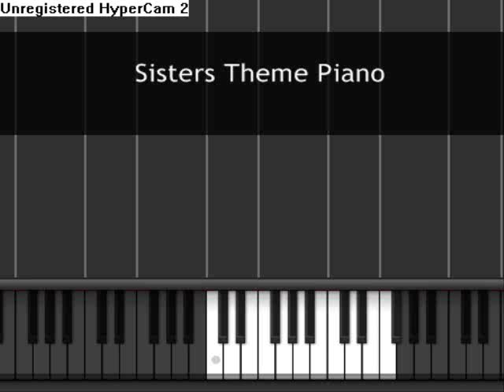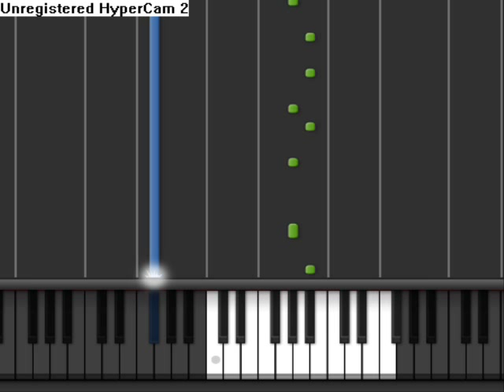Gyakuten Saiban - Turnabout Sisters' Theme Piano